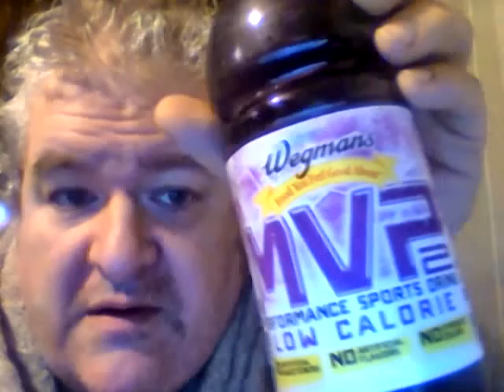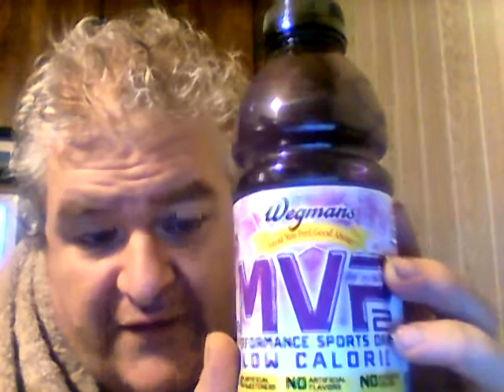Wegman's Mvp2 Grape Flavored Low Calorie Sports Drink